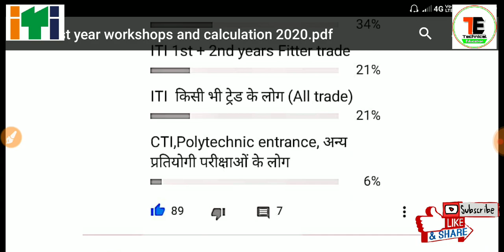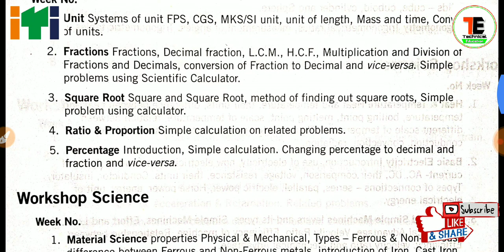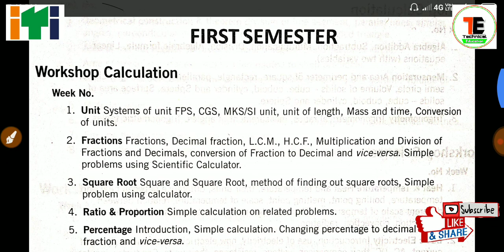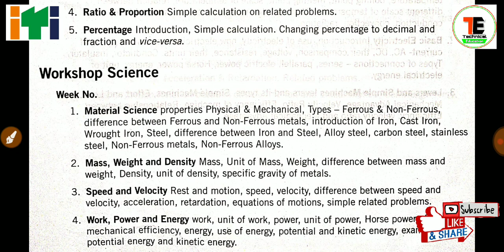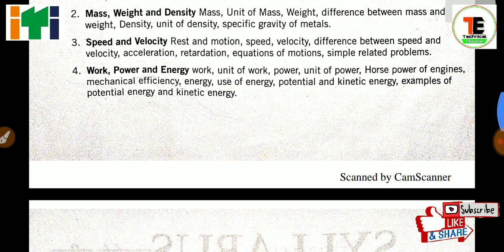ITI Workshops and Calculation,1st year Syllabus 2019,full information